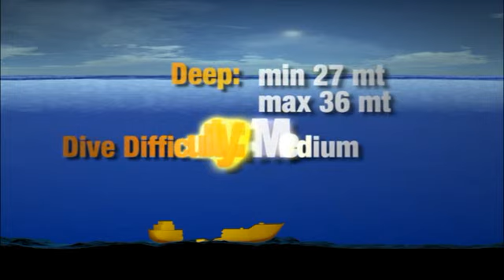Immersione a Sestri Levante (GE): relitto del Cargo Armato UJ 2207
profondità minima e massima: MT. 36
modello: NAVE CARGO ARMATO
data affondamento: 14-nov-44
località più vicina: SESTRI LEVANTE
grado di difficoltà: MEDIA
note: SCAFO SPEZZATO